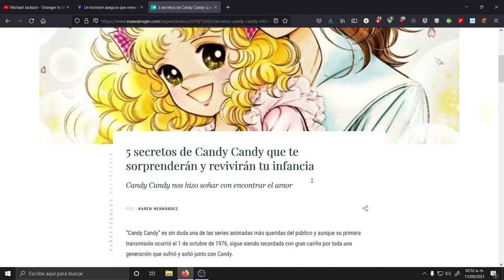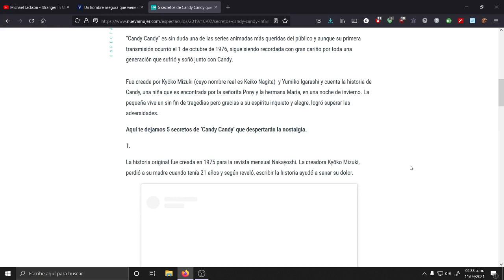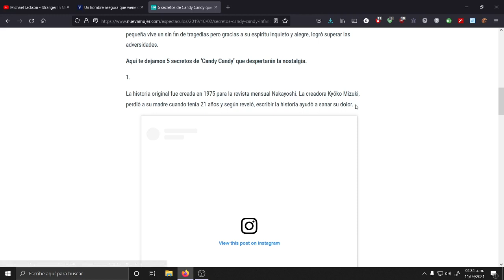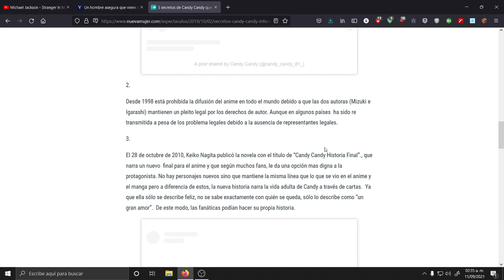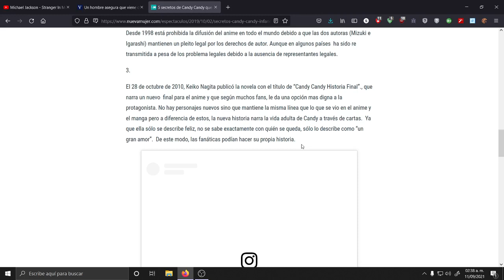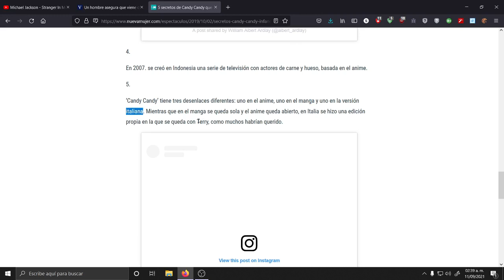5 cosas sobre candy candy